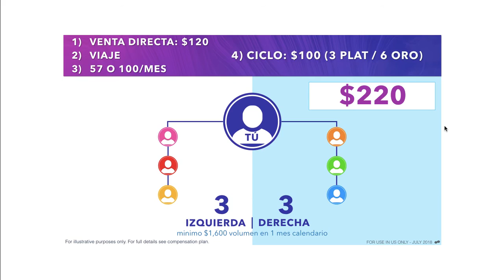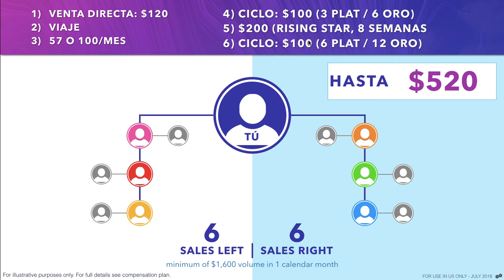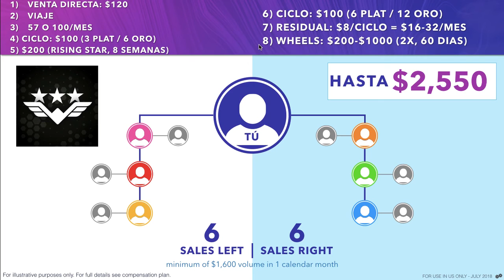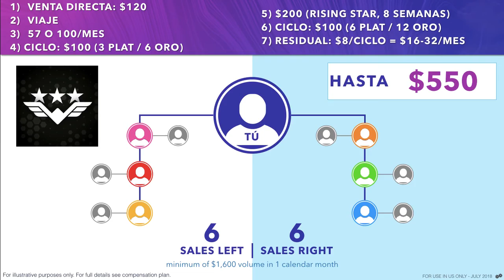Worldventures Plan de Compensación 2019 (Maximiza tus Comisiones)💰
Ojo 👀: cometí un pequeño error en este vídeo, por lo que grabe otro para corregirlo:

Es importante entender cómo se gana el dinero 💰 en Worldventures Y CÓMO MAXIMIZAR TUS COMISIONES al arrancar el negocio, especialmente bajo la promoción de $149 para capturar mercado 🌎

Acerca de Cesar y Pamela:

Si quieres recibir tips cada semana para vivir una vida real de LIBERTAD, envíame tu email para añadirte a FREEDOM UNIVERSITY totalmente GRATIS

Visítanos en CesaryPamela.com

Acerca de Worldventures:

La empresa Worldventures tiene oficinas en cada continente.  En EEUU puedes encontrar las oficinas corporativas en el área de Dallas, donde se programan los Dreamtrips y donde Rovia organiza todo tipo de viajes.

Worldventures es la única empresa de multinivel (redes de mercadeo o network marketing) de viajes en las 100 más grandes del mundo.

Con el idioma español siendo la lengua más hablada del mundo, México y España están en los planes inmediatos de apertura de Worldventures (como ya ocurrió con Colombia y Puerto Rico).  El resto de Latinoamérica no tardará en venir.